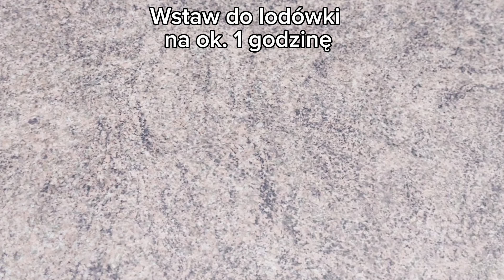"Niebiański" SERNIK NA ZIMNO z borówkami i galaretką - idealny na upalne dni!☀️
Pyszny, prosty w przygotowaniu i szybki sernik na zimno z borówkami i galaretką  - idealny na upalne dni! ☀️
Efektownie wygląda i pysznie smakuje.
Sernik jest delikatny i orzeźwiający, na pewno posmakuje każdemu.
Dla dzieci i dorosłych.
Porcja na tortownicę o śr. 24 cm.

Składniki:
800g serka twarogowego naturalnego
2-3 łyżki cukru pudru
400g borówek
2 galaretki cytrynowe + 400ml gorącej wody
1 galaretka borówkowa (niebieska) + 350ml gorącej wody

Jeśli podoba Ci się mój film daj łapkę w górę👍